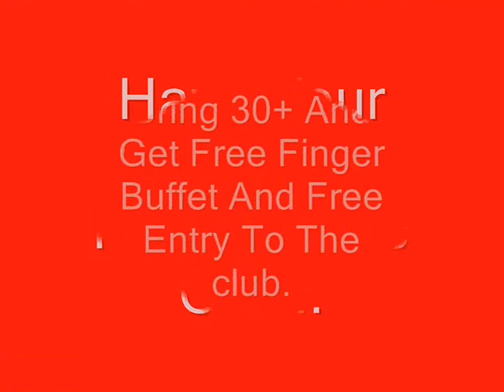The Cell Shawlands Photos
Photos and Events